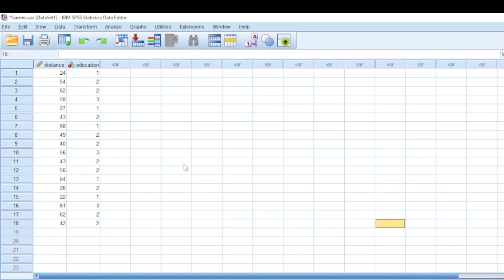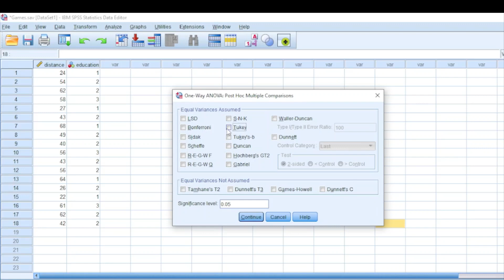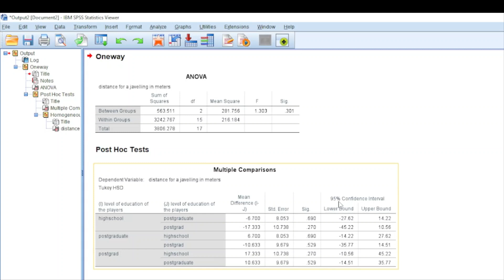SPSS - One way ANOVA Analysis (3Minutes)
SPSS: Perform One way ANOVA- Interpretation & Reporting in 5 Minutes, One Way ANOVA Running, interpretation & Reporting, How to interpret one way ANOVA, How to one-way Anova in SPSS,
In this tutorial I will show you how to perform, one way ANOVA in SPSS, Interpretation And reporting in just 5 minutes
Steps For One Way ANOVA SPSS,
How to do ANOVA Test in SPSS,
SPSS: One Way ANOVA,
How to Run a one Way ANOVA in SPSS,